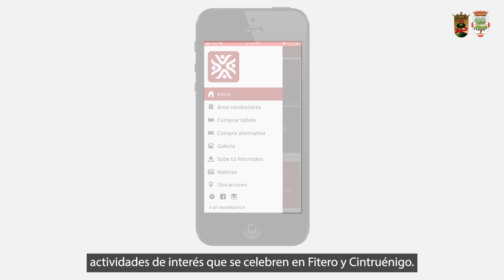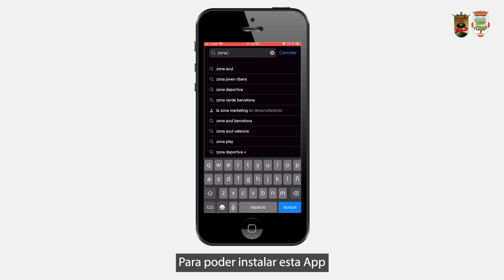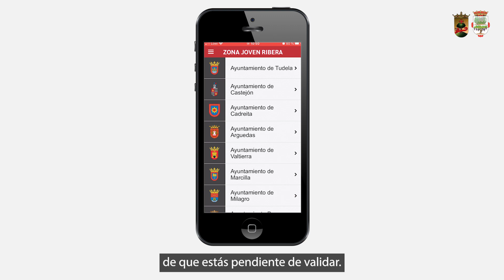Nueva APP para el servicio Voy y Vengo